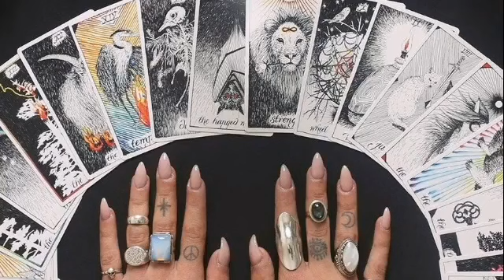برج الأسد لنصف الثاني لشهر أبريل 2023 || معجزه تحصل رغم أنف الحاقدين 🤭 مشغول التفكير و تعبان 😔